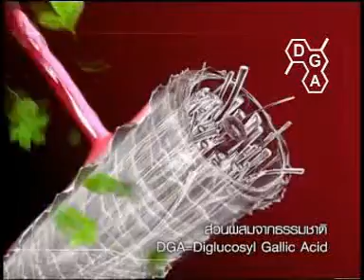Serum 15 sec